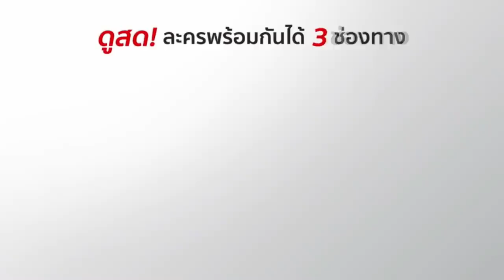FIN | เสแสร้งแกล้งทำเป็นเข้มแข็ง ทั้งที่ใจจริงกลัวจนอยากจะร้องไห้ | หนึ่งด้าวฟ้าเดียว | Ch3Thailand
นำแสดงโดย : เจมส์ จิรายุ, แต้ว ณฐพร, อั้ม อธิชาติ, เฟิสท์ เอกพงศ์, เพ็ชร ฐกฤต, กิก ดนัย, ก๊อต จิรายุ, เดี่ยว สุริยนต์, แหม่ม จินตหรา, น้ำผึ้ง ณัฐริกา, ต้น จักรกฤษณ์, ปุ๊ มนตรี, โอ๋ เพชรลดา, และนักแสดงมากฝีมือคับคั่ง
บทประพันธ์โดย : วรรณวรรธน์
บทโทรทัศน์โดย : เอกลิขิต
กำกับการแสดงโดย : กิตติศักดิ์ ชีวาสัจจาสกุล
ผลิตโดย : บริษัท ทีวีซีน จำกัด
ควบคุมการผลิตโดย : ณัฏฐนันท์ ฉวีวงษ์

หัวใจเดียวกัน Ost.หนึ่งด้าวฟ้าเดียว | แม็ก The Darkest Romance | Official MV

เก็บ Ost.หนึ่งด้าวฟ้าเดียว | เจมส์ จิรายุ | Official MV

หัวใจชอบกล Ost.หนึ่งด้าวฟ้าเดียว | กลม อรวี | Official MV